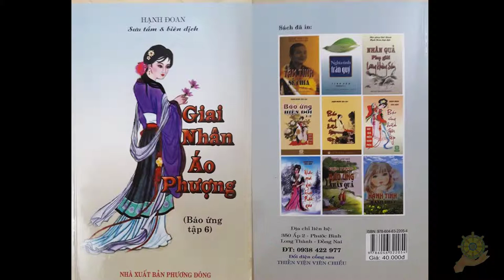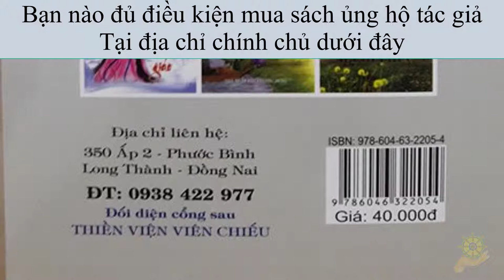20 Hiện Thế Báo Của Tà Dâm [Báo Ứng Hiện Đời] Tập 6 - Hạnh Đoan - Giai Nhân Áo Phượng